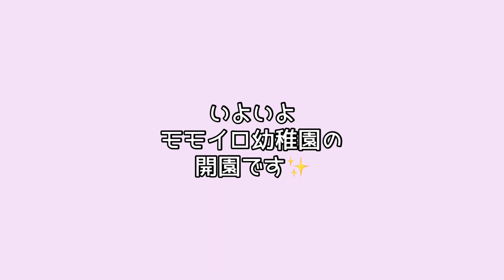【鳥オフ会】オウムが天王洲に集合！さてどうなる？！【おしゃべりモモイロインコの春ちゃん】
鳥が苦手な春。普段は雀でも「悪い子ね！だめね！」と大騒ぎです。この日はモモイロインコ３羽とソロモンオウム、コミドリコンゴウインコが大集合✨すごく楽しみな反面、どんな反応をするかドキドキでした。

でもやっぱりオウム同士。敵ではないと分かるみたい。
なんとなーく気になる、でもちょっと恥ずかしいという微妙な距離感が面白かったです☺️

みんなおっとり構えているように見えても、大好きなパパやママが他の子を構っていると、途端にヤキモチをやくのも可愛かった〜🥰

場所は緑豊かな天王洲アイル。同じ鳥好き同士、情報交換や、飼育のあれこれを話していたら、あっという間に時間が過ぎていきました。

もぉちママさん、だんごちゃんご一家のみなさん、楽しくて幸せな1日をありがとうございました❤️
またご一緒できる日を楽しみにしています✨✨